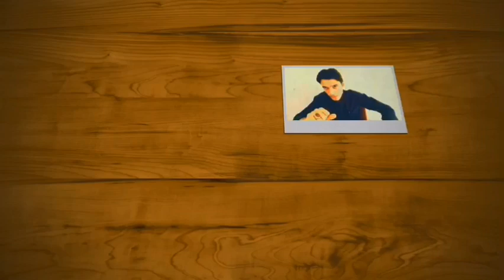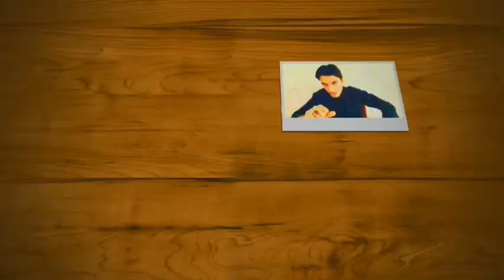Concept of Matter is worthless | Philosophy of Jawad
watch complete video once to understand what I m trying to say...
and also watch my all other videos especially new videos...
philosophy is not easy so watch 10 times if you can.